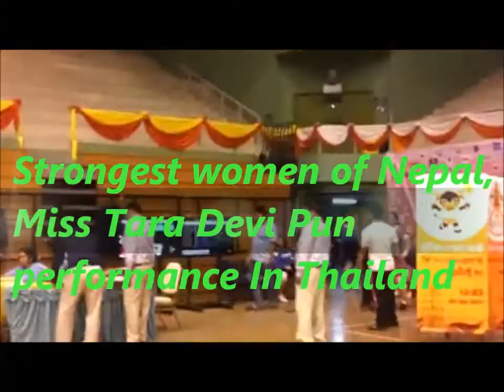Weight lifting Tara Devi Pun Strongest Women Of Nepal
Strongest Women Of Nepal Miss Tara Devi Pun Performing her performance In Thailand